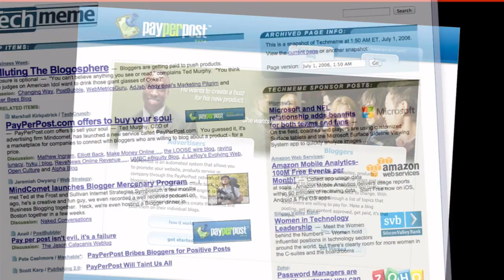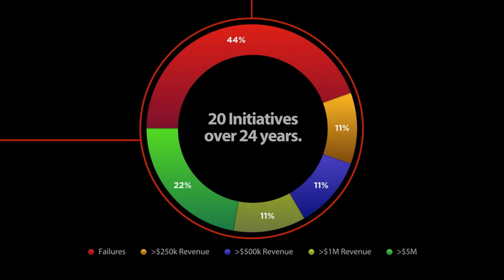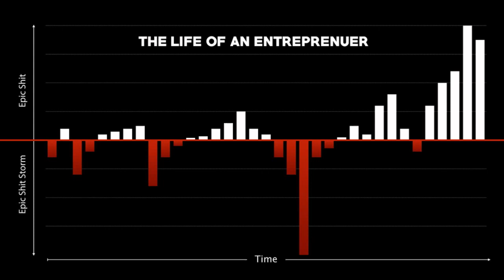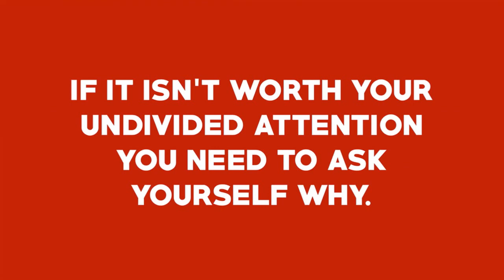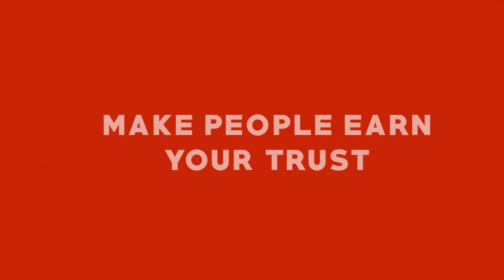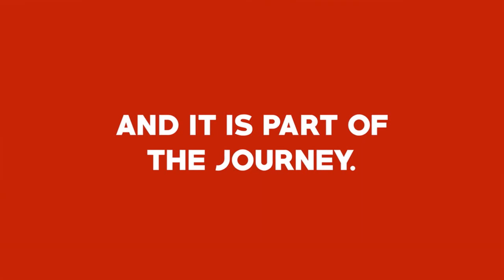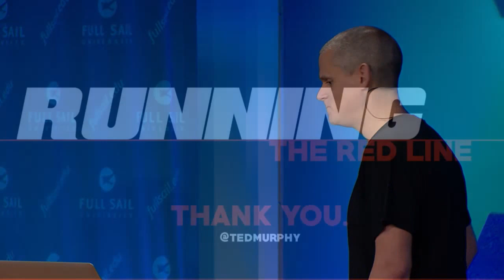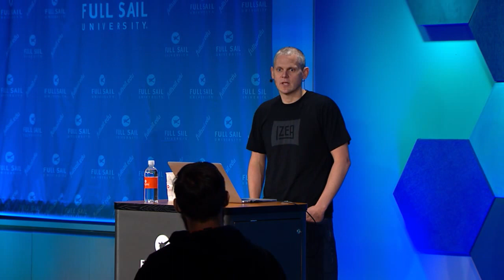The Entrepreneurial Journey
For over 10 years, Ted Murphy has positioned IZEA at the forefront of marketing and advertising by doing the impossible. In 2006, he created the first online marketplace for influencer marketing. A decade later, the firm has facilitated over 3.5 million transactions between the world’s biggest brands and influential online creators and is experiencing tremendous growth.

Speaker

Ted Murphy – IZEA Founder & CEO

Host: Rob Croll – Program Director, Business Intelligence and Internet Marketing